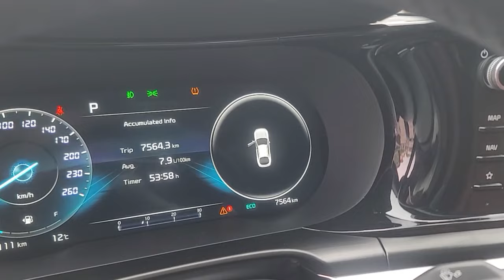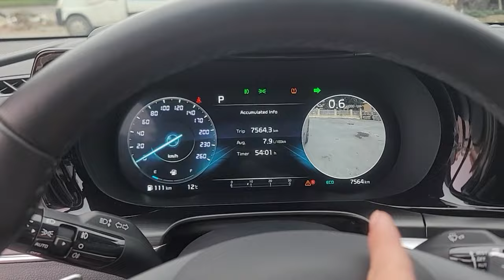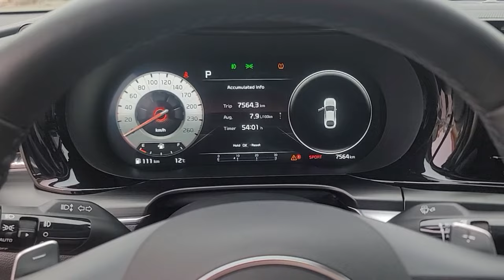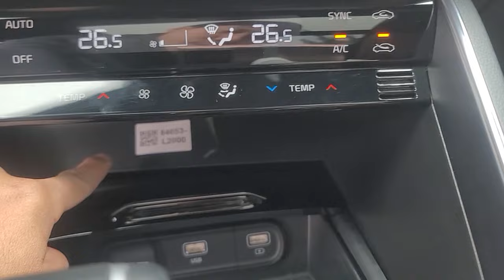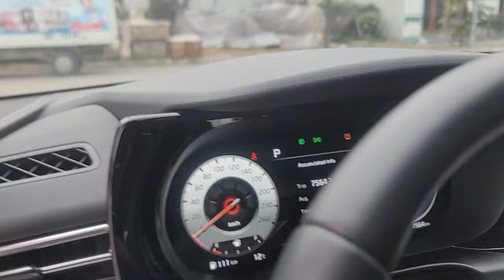đối thủ nặng ký của camry nhưng trang bị nhiều tính nặng vượt trội hoàn Toàn, giá rẻ hơn rất nhiều